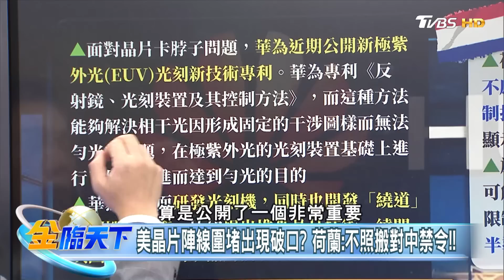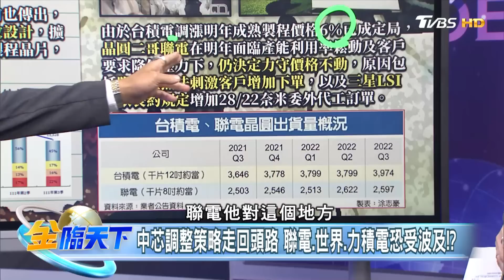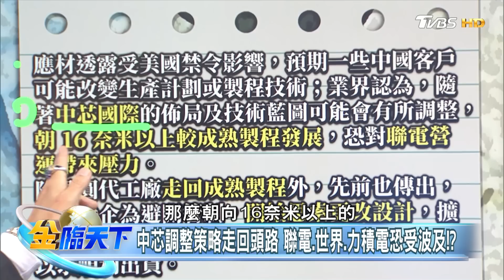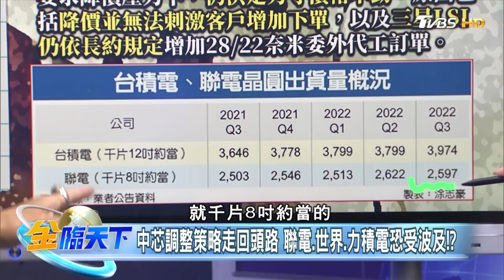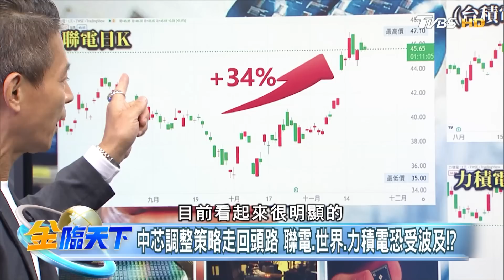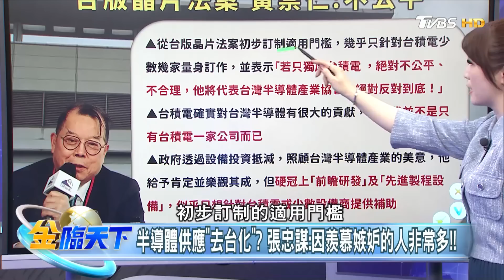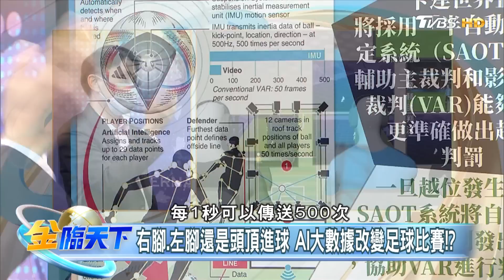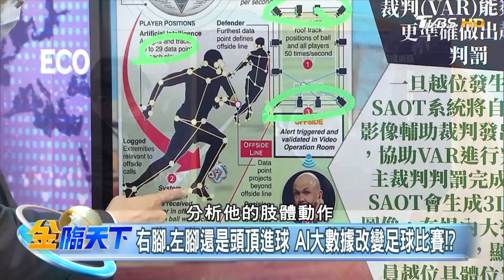中芯.長江存儲降規求生存 華為突圍擺脫美國制肘！？ │ 金臨天下 20221121